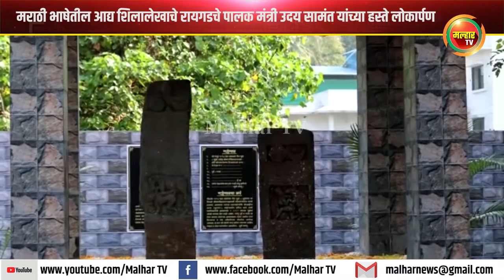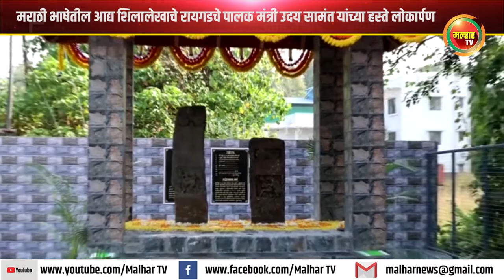मराठी भाषेतील आद्य शिलालेखाचे रायगडचे पालक मंत्री उदय सामंत यांच्या हस्ते लोकार्पण !!